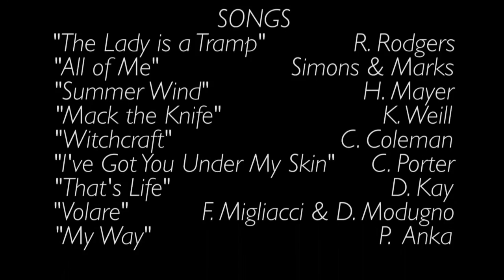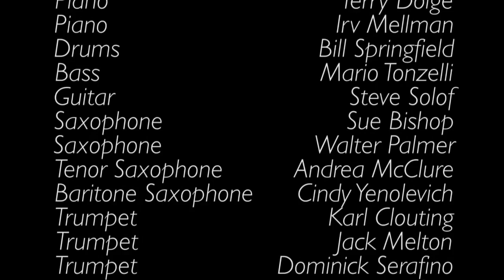Tommy Sings with College Orchestra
A night with Tommy Serra and Cumberland County College Jazz Band.